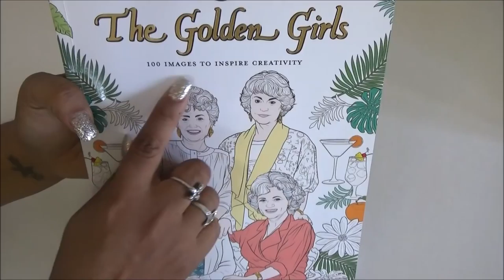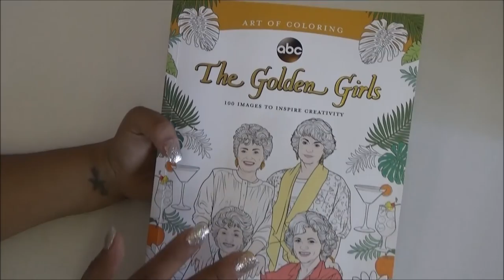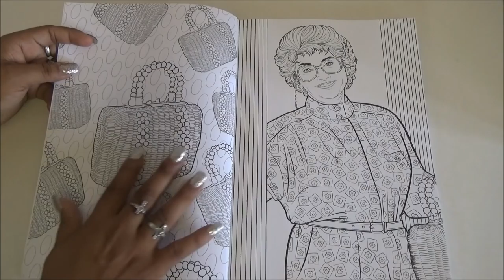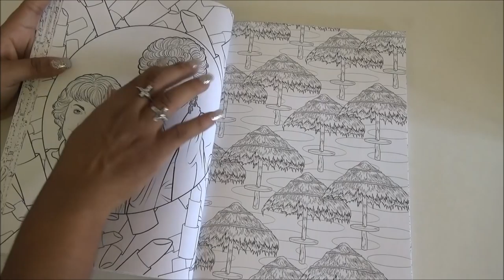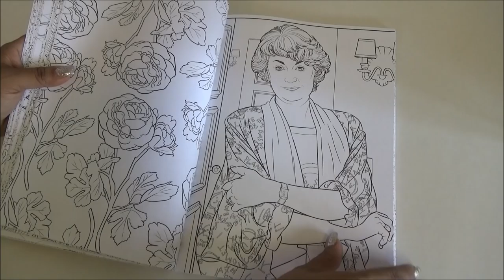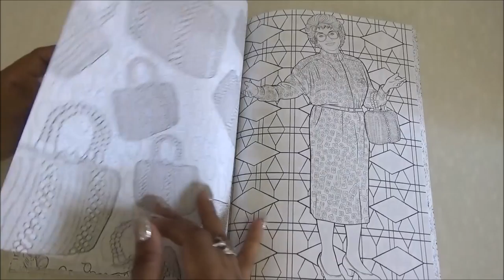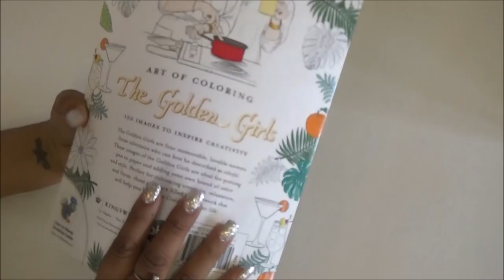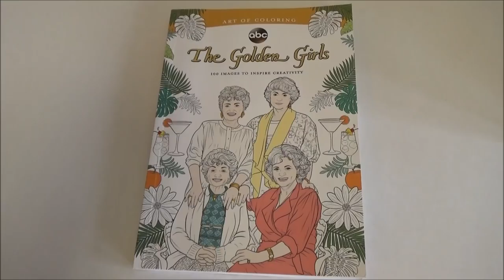Review and Flip though The Golden Girls Coloring Book (Spanish)